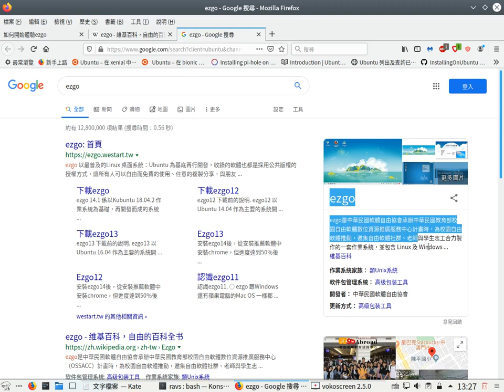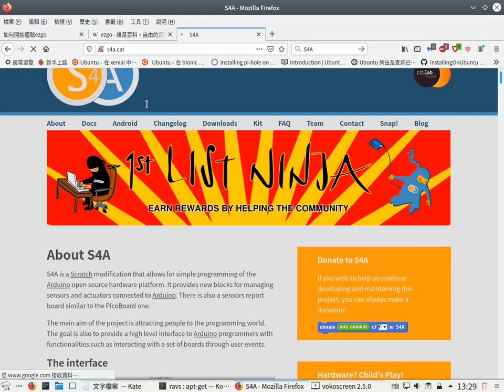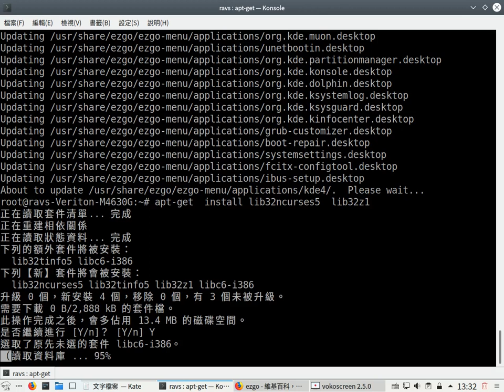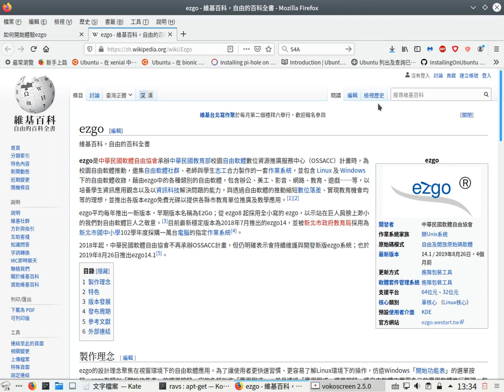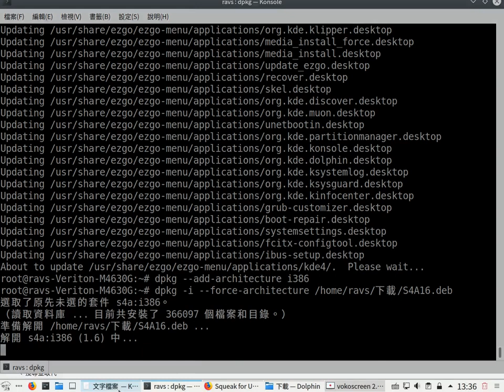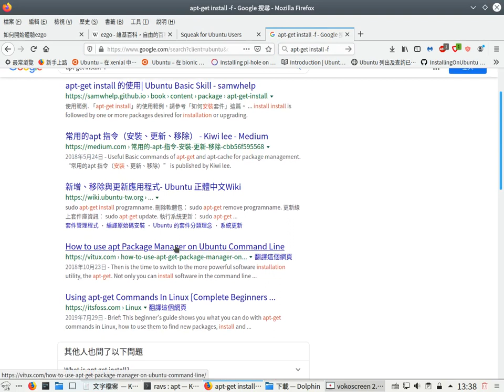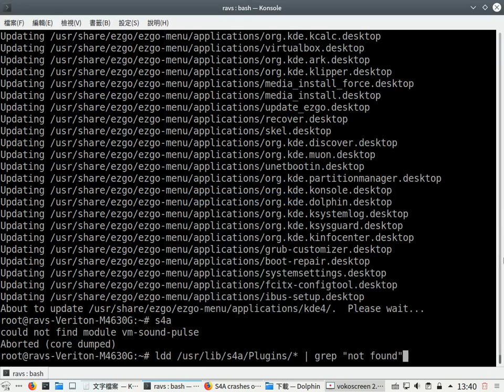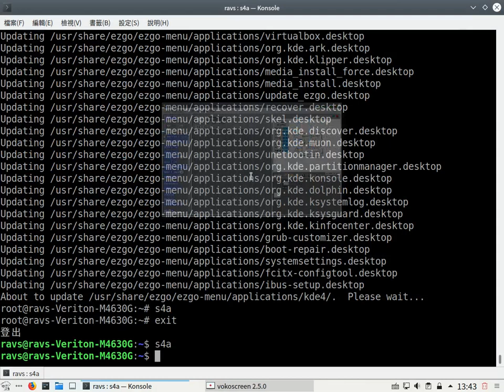Ubuntu 18.04TLS 64 bits install 32bits S4A guide ( Linux 安裝 S4A )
系統版本：EzGO14     (Ubuntu 18.04.3 LTS)

# cat  /etc/issue

# uname  -a

# apt-get  install  arduino scratch
# apt-get  install lib32ncurses5  lib32z1

# dpkg --add-architecture i386
# apt-get update
# apt-get install libuuid1:i386 libglu1-mesa:i386 libsm6:i386

# dpkg --add-architecture i386
# dpkg -i --force-architecture /home/ravs/下載/S4A16.deb

# apt-get  update
補安裝 i386 套件
# apt --fix-broken install      (# apt-get install -f)

# s4a
could not find module vm-sound-pulse
Aborted (core dumped)

# apt-get install libpulse-dev:i386
# s4a